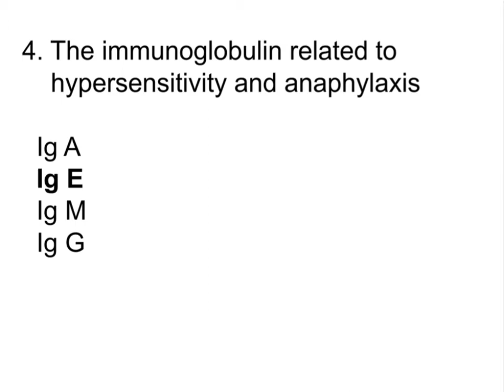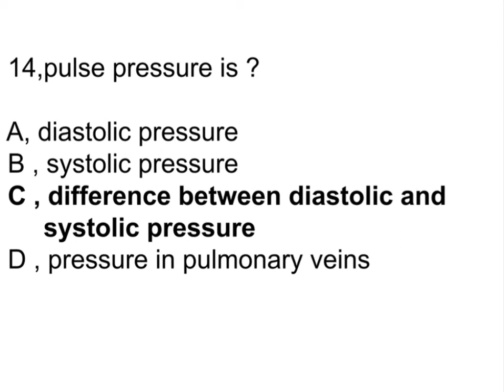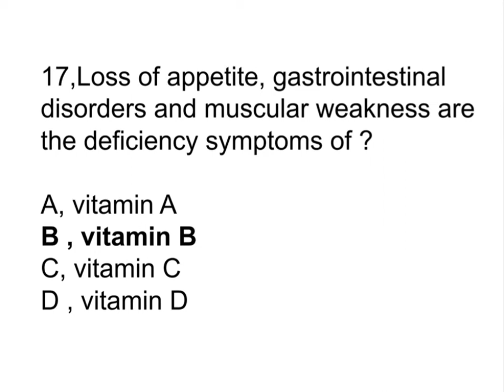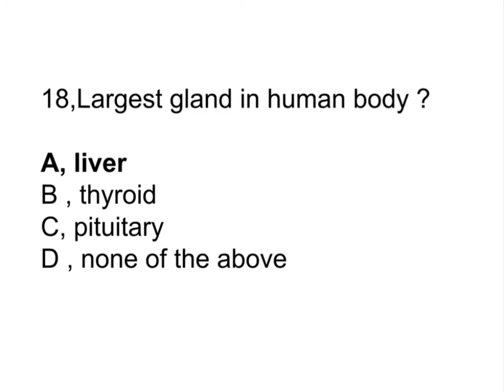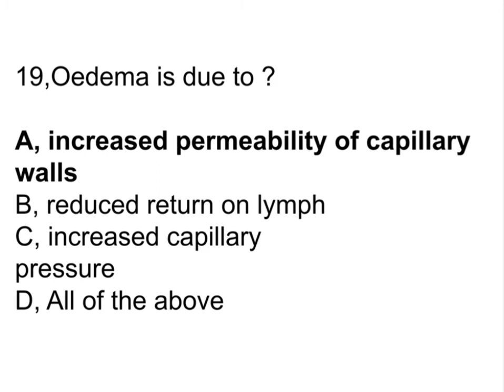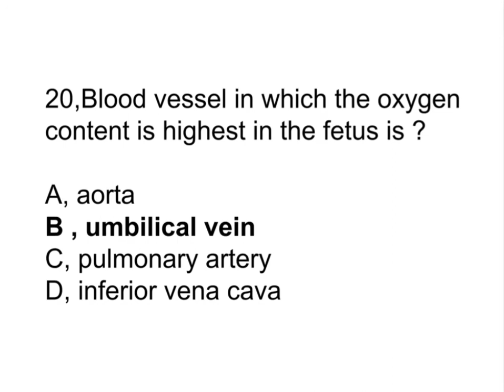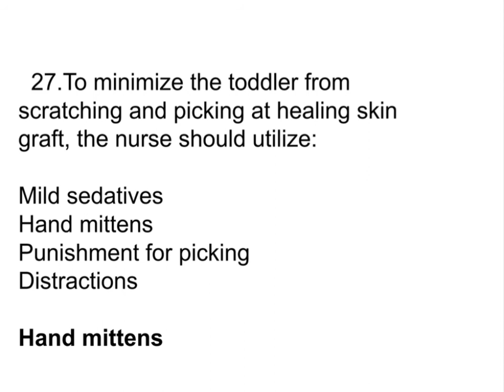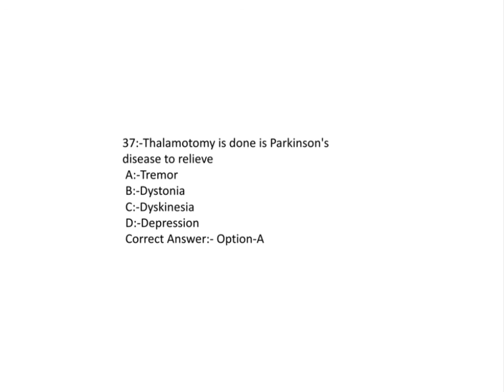All NURSING OFFICER COMPETITION EXAM QUESTIONS#COMMUNITY HEALTH OFFICER EXAM PREPARATION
Community Health Officer, Nursing.
Click -All NURSING OFFICER EXAM, PGIMER JIPMER RAILWAY MNS NURSING EXAM NIMAHNS PGI GMCH DSSSB ALL AIIMS ALL STATE COMMUNITY HEALTH OFFICER EXAM , ALL STATE GOVERNMENT NURSING OFFICER EXAM ESIC , FOR ALL NURSING COMPETITION EXAM, NURSING TUTOR ALL CENTRAL GOVERNMENT AND STATE GOVERNMENT, PREVIOUS YEAR EXAM , REPEATED QUESTIONS
Click -